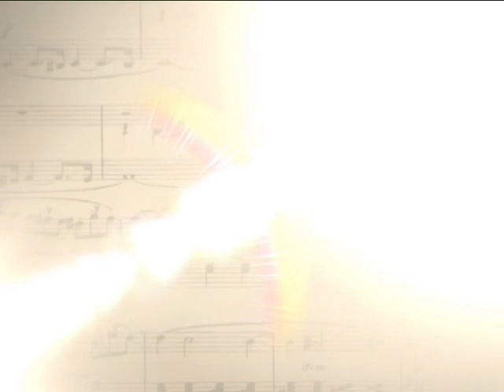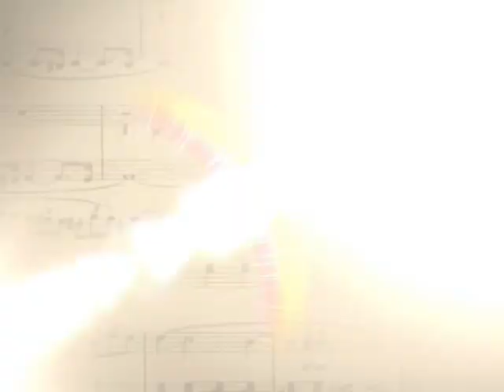Alcides Sotelo- Entre Amigos 16-08-2015